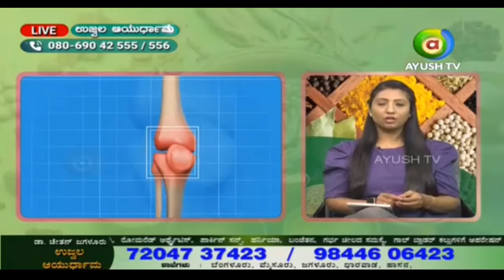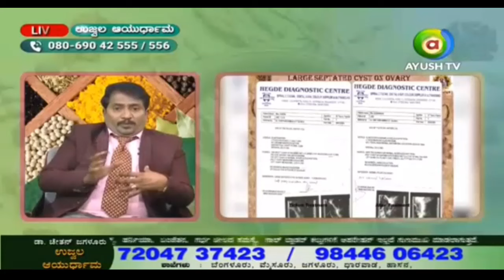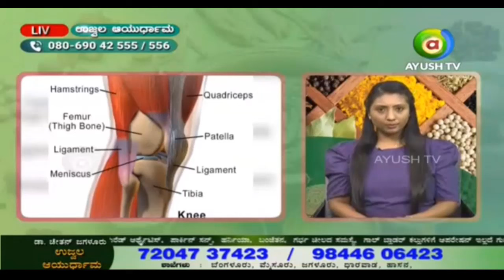Rheumatoid arthritis - Symptoms and causes | Ujwala Ayurveda#DrChetanjagalur | 18.01.2024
What is the best thing to do for rheumatoid arthritis?
What is the main cause of rheumatoid arthritis?
How does rheumatoid arthritis feel?
What is the life expectancy of a person with rheumatoid arthritis?